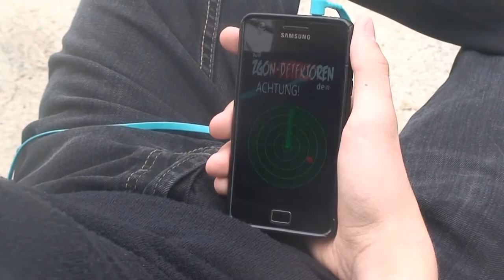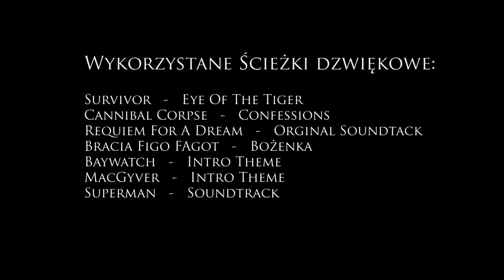Człowiek Apteka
Człowiek Apteka, pionierska produkcja ekipy OD.FanufPictures. Film został stworzony w celu instruktażowym, jako projekt do szkoły. Jesteśmy amatorami, ale uczymy się na błędach, takich jak użyta tutaj słabiutka i zmieszana ścieżka audio. Zachęcamy do odwiedzenia naszego fanpejdża na fejsbuku oraz do subskrypcji tego kanału. Lajkami pod tym filmem i dolarkami na konto 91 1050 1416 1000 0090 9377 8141 również nie pogardzimy c